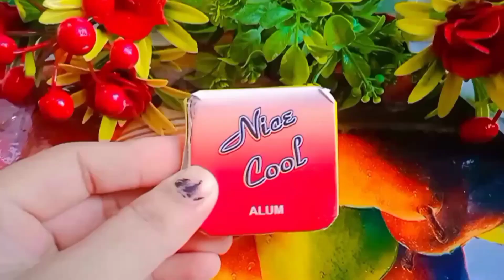😱Skin की हर समस्या का 100% इलाज सिर्फ एक ingredient से || Alum (Fitkari) for Skin Whitening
रोज़ाना 5 मिनट चहरे पर लगा लो चेहरा इतना गोरा और टाइट दिखेगा की पार्लर जाना बंद भूल जाओगे

5/- रूपए का आयुर्वेदिक पत्थर मुश्किल से मुश्किल परेशानी को करेगा 100% हल | Magical Benefits of Alum

alum benefits, alum for skin, alum for pimples, alum for skin care,How to use alum or alum powder ya fitkari powder and daily life use of alum yaani fitkari ke fayde jaano is video me. How alum works for skin brightening, diy anti-aging cream, alum as best fluoride free tooth paste fitkari ke fayde balo ke liye, fitkari ke fayde danto ke liye,fitkari ke labh, fitkari ke fayde teeth ke liye, fitkari for face,
fitkari ke kya kya fayde hain,
fitkari ke kya kya fayde hain chehre ke liye,
fitkari ke kya kya fayde hain batao,
fitkari aur shahad ka face pack,